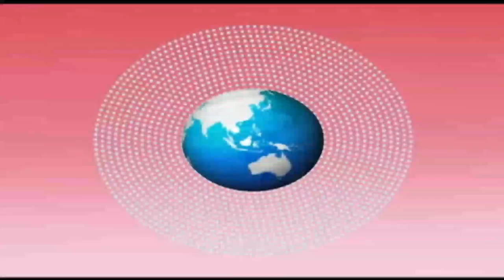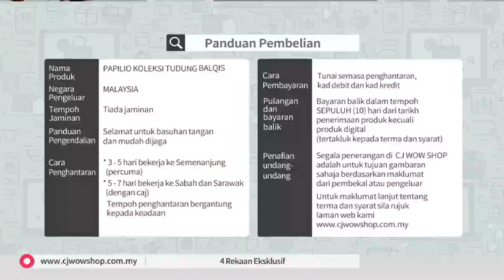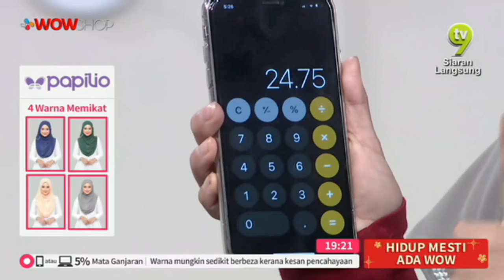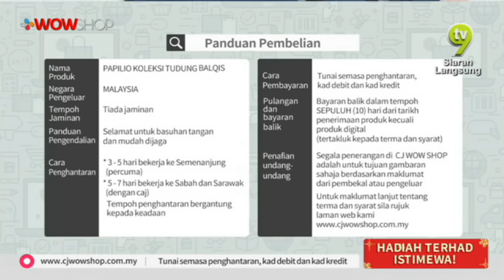LIVE / 17.00 / 16 JAN 19 / TV9 / PAPILIO KOLEKSI TUDUNG BALQIS / AMEERA & MIMIE / P2926